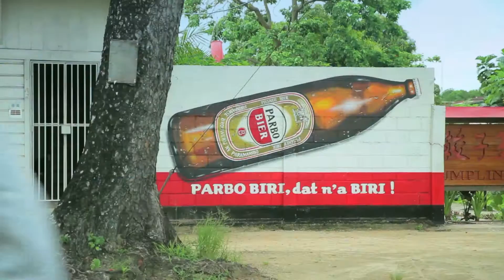Damaru - Suriname (FunX Remix) | Official music video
Official music video: Damaru - Suriname (FunX Remix)